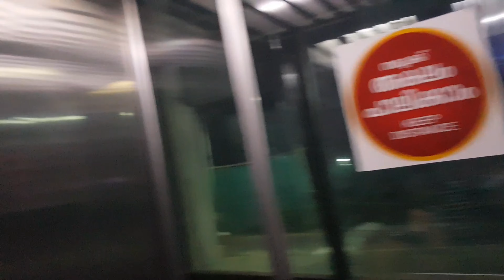മുൻസിക്ക ടെ ഫാമിലിയോടപ്പം •DAY IN MY LIFE